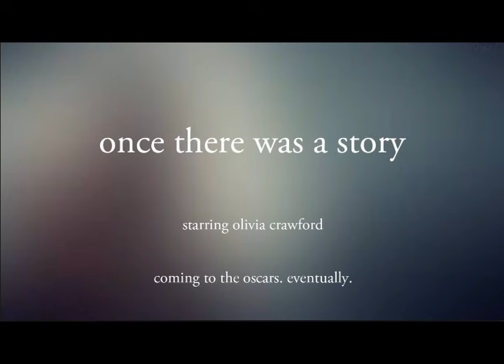Once There Was A Story (Rom Com / Chick Flick Trailer Music)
New Romantic Comedy / Chick Flick Trailer Music
Composed by Olivia Crawford